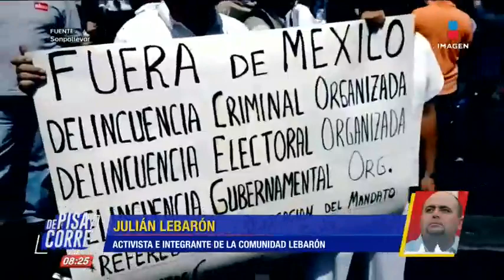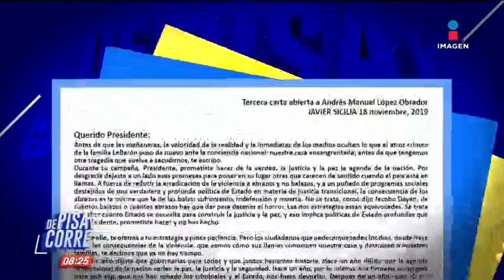Controversia por la marcha de Javier Sicilia rumbo a Palacio Nacional | De Pisa y Corre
¿Julián LeBarón participará en la marcha de Javier Sicilia rumbo a Palacio Nacional?